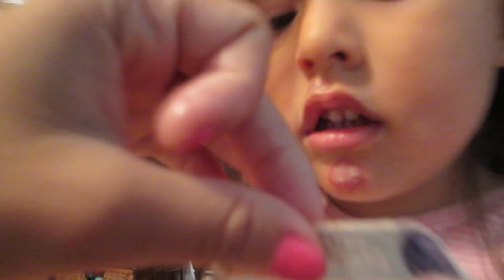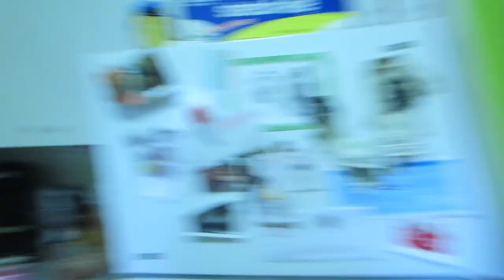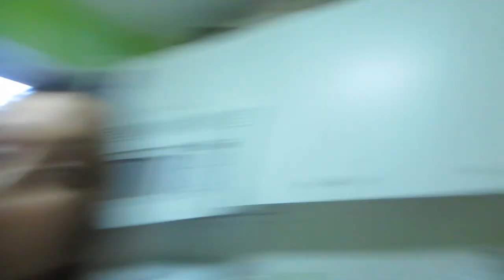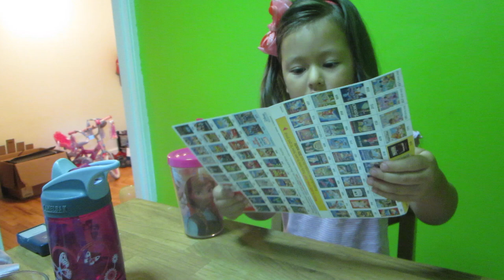Neighbor Problems! (9.14.15 - Day 637) daily vlog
Nasty boo-boo + crying laughing + nasty neighbor, nasty Betsy + more home improvements